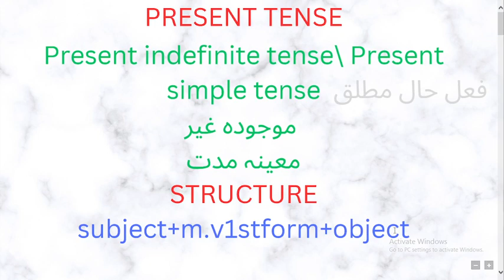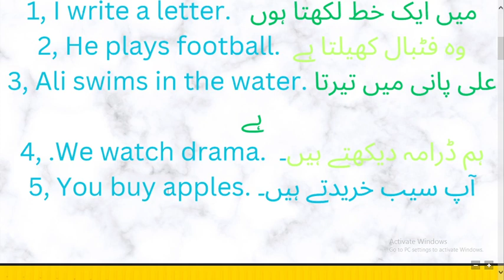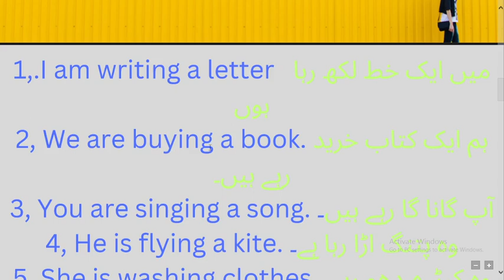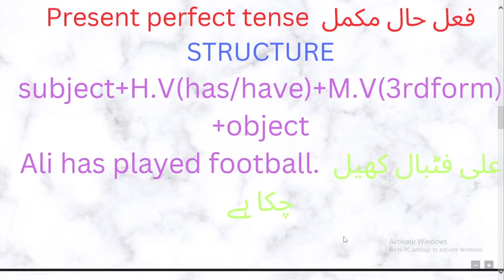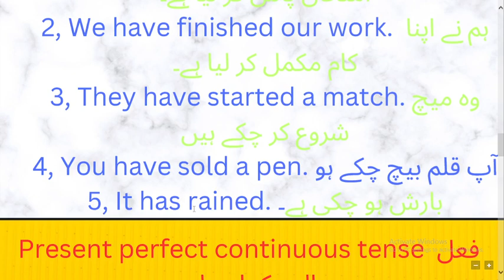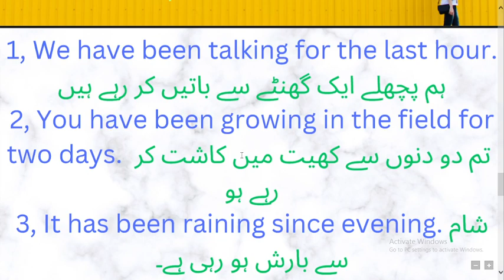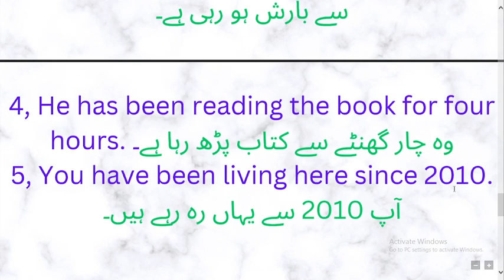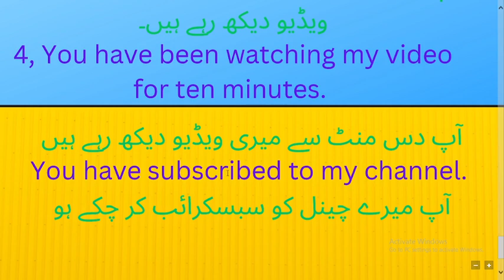Revision of present tense. Present indefinite, continuous, perfect, perfect continuous tense.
Revision of present tense. Present indefinite, present continuous, present perfect, present perfect continuous tense.